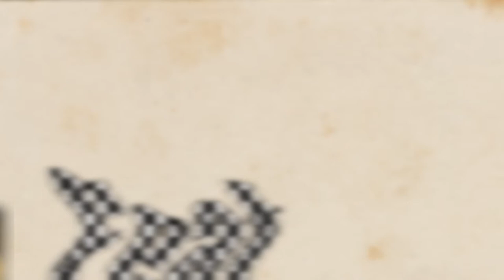Eminem Ft Evanescence - Music Video Intro - Test 01 HD 1080